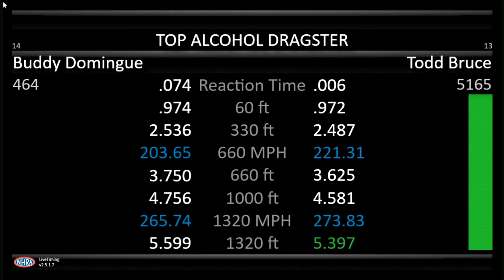Todd Bruce, Buddy Domingue, Top Alcohol Dragster, Qualifying Rnd 3, Final National Event, Spring Nat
Todd Bruce, Buddy Domingue, Top Alcohol Dragster, Qualifying Rnd 3, Final National Event, Spring Nationals, Houston Raceway Park, Baytown, TX. Apr 23, 2022